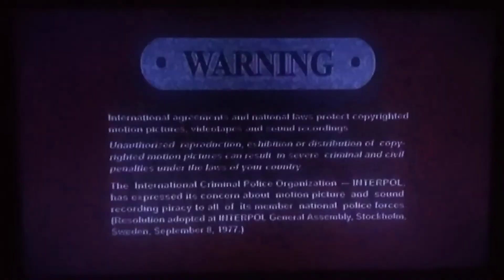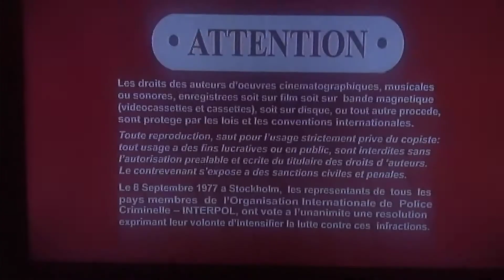Opening To Stuart Little 1999 DVD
1. Sony Pictures Home Entertainment Logo
2. FBI Warning Screen
3. IPR Warning Screen
4. Warning Screen
5. DVD Menu
6. MPAA Screen
7. Columbia Pictures Logo